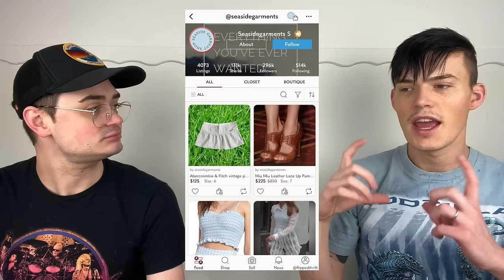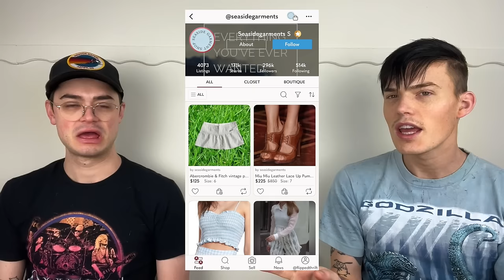What Sold Saturday?! (February 10th - February 16th)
[Tax Program We Use] QuickBooks Self-Employed (1/2 off your first 6 months!)